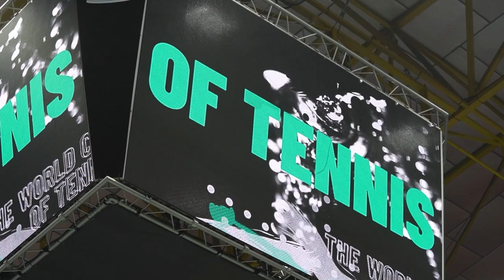Quirónsalud, Proveedor Oficial de los Servicios Médicos de las Finales de la Copa Davis 2023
Las mejores raquetas del tenis del mundial disputan la Fase Final de la Copa Davis 2023, la Copa del Mundo de tenis masculino, que vuelve a contar con Quirónsalud como Proveedor Oficial de los Servicios Médicos.